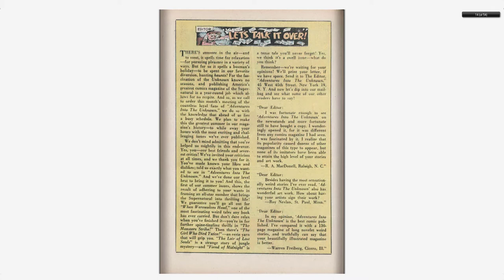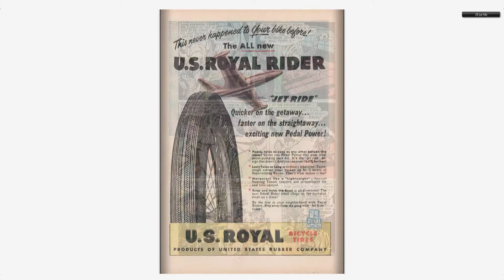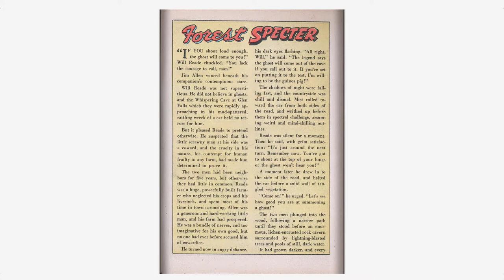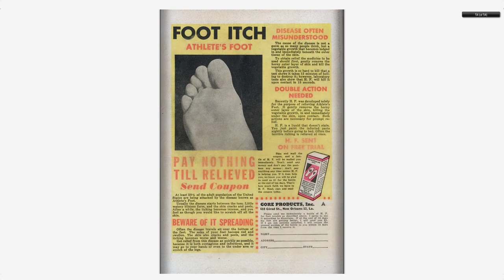Adventures into the Unknown #033 American Comics Group 1952